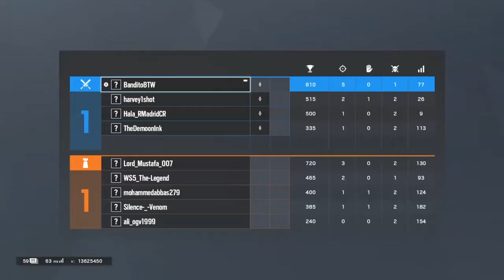9 Dedos 14 Kills ⚡️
rainbow six siege montagne,
rainbow six siege best player,
rainbow six siege beta,
rainbow six siege bugs,
rainbow six siege blackbeard,
rainbow six siege best kills,